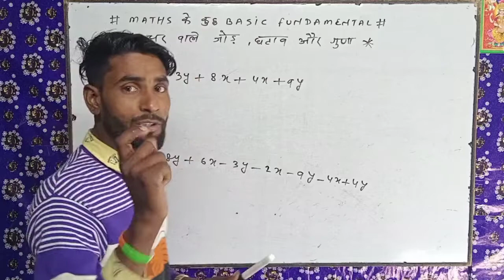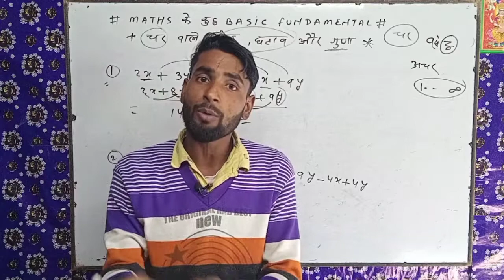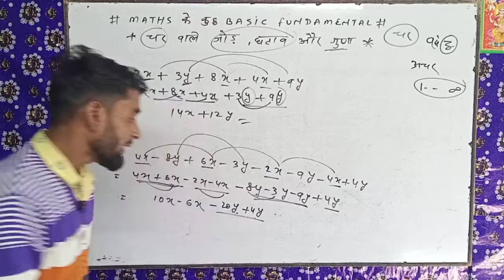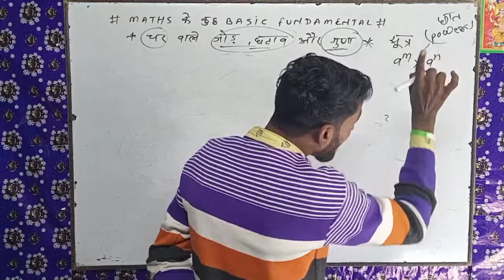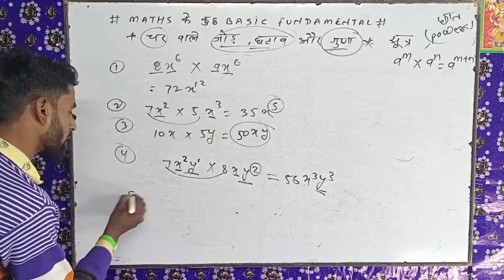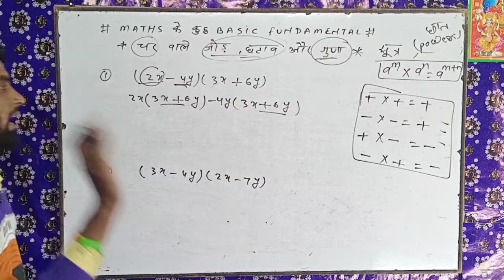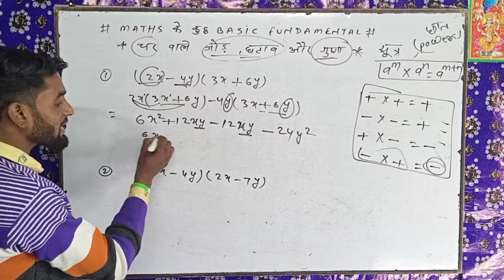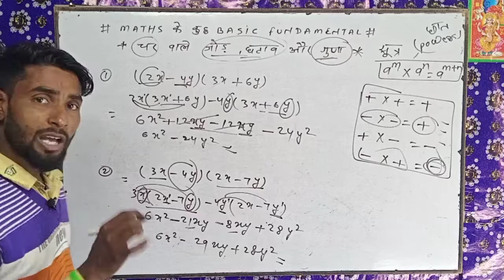Maths चर,अचर ,गुणा ,जोड़ fundamental का अध्ययन mathematic basic part 3 maths के कुछ मूल मंत्र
Maths चर,अचर ,गुणा  ,जोड़ fundamental का अध्ययन  mathematic basic fundamental maths के कुछ मूल मंत्र part 3
Maths by Gagandev sir

Dosto is video me for 5 वी से 10 वी तक का fundamental bataya gaya hai